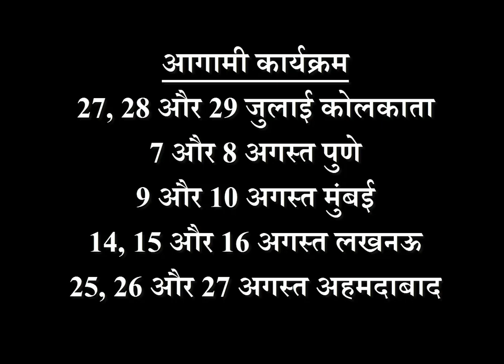ये लक्षण वालों से सावधान । हर शाम करें उपाय, आयेगा सुधार । योग व लक्षण - ठगी के